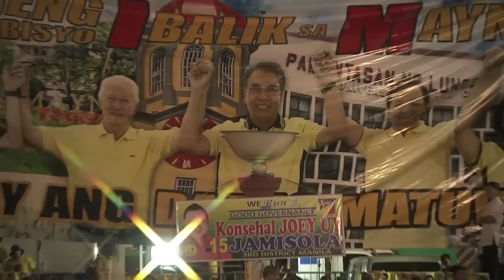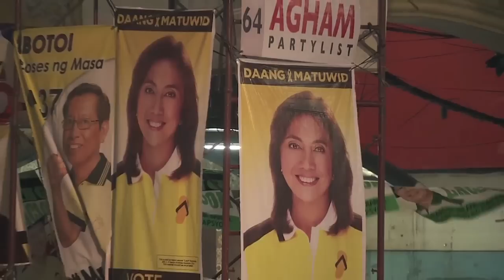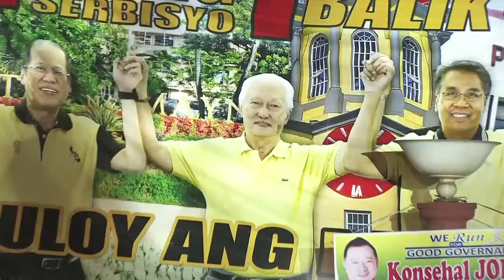Proclamation Rally of the Liberal Party (LP) Candidates in NCR-West 3/29/2016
Plaza Miranda, Manila
28 March 2016

President Benigno S. Aquino III led the proclamation rally of the Liberal Party (LP) candidates at Plaza Miranda in Quiapo, Manila.

In his speech, President Aquino emphasized that is his duty as the “Father of the Nation” to guide the Filipino people and to present the next leader who will continue the reforms of the “Daang Matuwid” (straight and narrow path) drive of the government.

He also called on all those present at the rally to not risk the future to uncertainty, now that they have witnessed what “Daang Matuwid” has brought to the country, and stressed that it is the obligation of the people to train their leaders and successors.